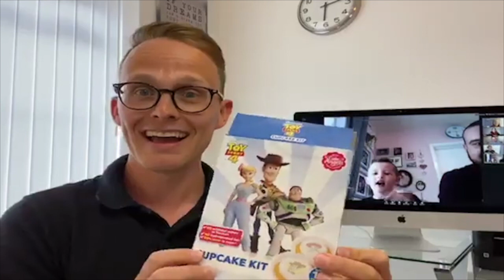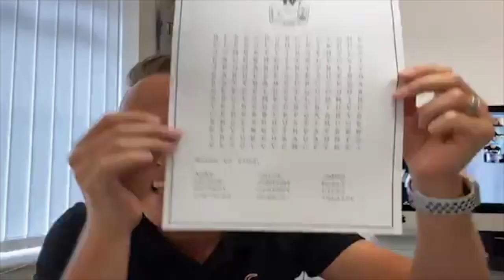ACTC TV LIVE | Weekly show | Episode Seven | Andrew Curphey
Join the ACTC for another week of fun, chat and games!